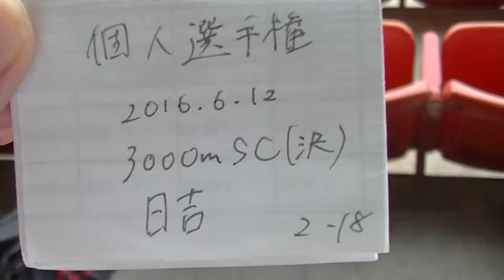2016日本学生個人 3000ｍSC 日吉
順位 ORD. No. 氏名 所属 記録 ｺﾒﾝﾄ
1 2 312 宮城　壱成 (4) ﾐﾔｷﾞ ｲｯｾｲ 東海大
広　島 8:51.79 NGR
2 10 76 工藤　海良 (2) ｸﾄﾞｳ ｶｲﾗ 国士舘大
栃　木 8:56.19
3 9 13 滋野　聖也 (2) ｼｹﾞﾉ ｾｲﾔ 道都大
神奈川 8:57.43
4 12 34 海老沢太郎 (2) ｴﾋﾞｻﾜ ﾀﾛｳ 駒澤大
千　葉 8:57.99
5 22 330 三上　崇斗 (2) ﾐｶﾐ ｼｭｳﾄ 東海大
愛　知 8:58.43
6 13 565 藤岡　勇貴 (2) ﾌｼﾞｵｶ ﾕｳｷ 関西学院大
兵　庫 8:59.72
7 23 264 田村　丈哉 (1) ﾀﾑﾗ ｼﾞｮｳﾔ 帝京大
千　葉 9:00.78
8 21 460 藤崎　真伍 (2) ﾌｼﾞｻｷ ｼﾝｺﾞ 流通経済大
鹿児島 9:02.90
9 8 656 内波　郁弥 (5) ｳﾁﾅﾐ ﾌﾐﾔ 龍谷大
兵　庫 9:06.28
10 16 25 安島　宏尚 (4) ｱｼﾞﾏ ﾋﾛﾅｵ 東北福祉大
茨　城 9:06.49
11 7 207 中野　　光 (4) ﾅｶﾉ ﾋｶﾙ 大東文化大
兵　庫 9:06.93
12 3 376 白永　真彦 (3) ｼﾗﾅｶﾞ ﾏｻﾋｺ 日本体育大
京　都 9:08.36
13 24 3 周　　庭印 Chou, Ting-Yin 国立体育大
ＴＰＥ 9:11.34
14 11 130 村島　　匠 (3) ﾑﾗｼﾏ ﾀｸﾐ 順天堂大
富　山 9:18.71
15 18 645 日吉　　遼 (3) ﾋﾖｼ ﾘｮｳ 立命館大
静　岡 9:25.48
16 14 29 小野　隼太 (3) ｵﾉ ｼｭﾝﾀ 茨城大
茨　城 9:28.29
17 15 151 佐藤　友哉 (1) ｻﾄｳ ﾄﾓﾔ 城西大
千　葉 9:29.57
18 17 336 中村　　黎 (1) ﾅｶﾑﾗ ﾚｲ 東京国際大
静　岡 9:34.43
19 20 72 金児　夏希 (3) ｶﾈｺ ﾅﾂｷ 国士舘大
長　野 9:41.41
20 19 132 續木　悠也 (2) ﾂﾂﾞｷ ﾕｳﾔ 順天堂大
秋　田 9:58.03

4 35 山口　優希 (2) ﾔﾏｸﾞﾁ ﾕｳｷ 駒澤大
埼　玉
DQ *T3

1 329 國行　麗生 (3) ｸﾆﾕｷ ﾚｵ 東海大
徳　島
DNS

5 263 砂賀　正輝 (2) ｽﾅｶﾞ ﾏｻｷ 帝京大
群　馬
DNS

6 77 多喜端夕貴 (2) ﾀｷﾊﾞﾀ ﾕｳｷ 国士舘大
香　川
DNS